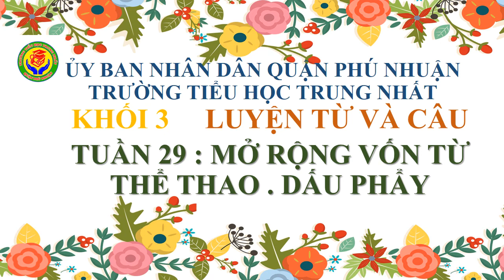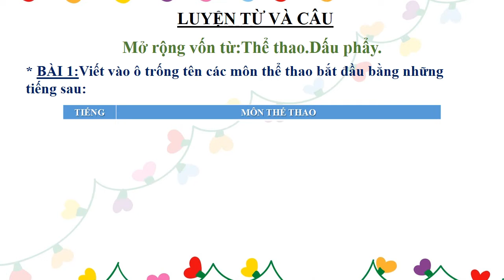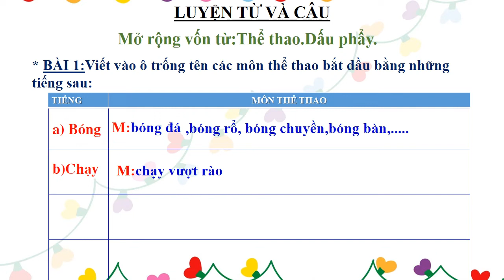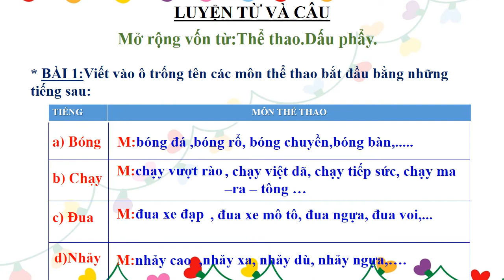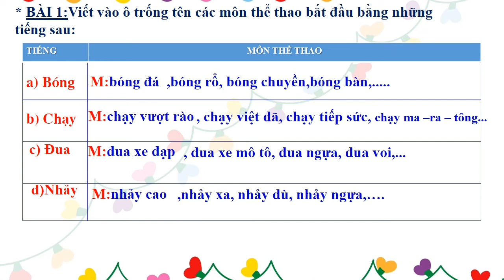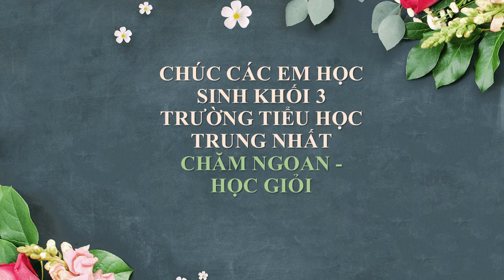Khối 3 - Tuần 29 - LTVC